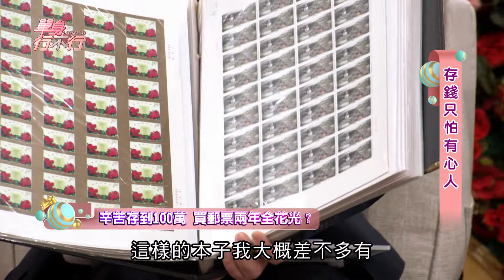【精華版】驚！兩年花百萬投資 鄭景杰狠買郵票真有賺？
辛辛苦苦存到人生第一個一百萬，卻在兩年內花完？鄭景杰竟然是跑去投資買郵票！這讓現場來賓全都傻眼了，究竟這樣收藏能夠回本嗎？還是真正的血本無歸？更多精彩內容，請鎖定單身行不行！